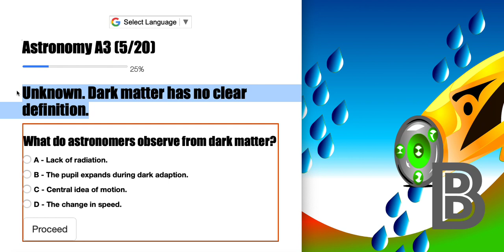Astronomy Assessment 3 Question (4/20) Dark Matter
The unknown. Dark matter has no clear definition.